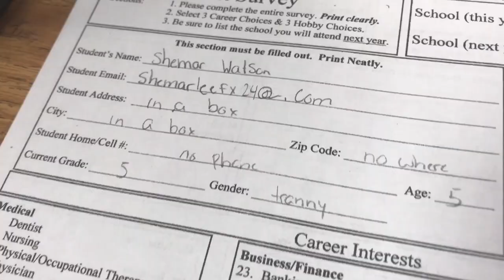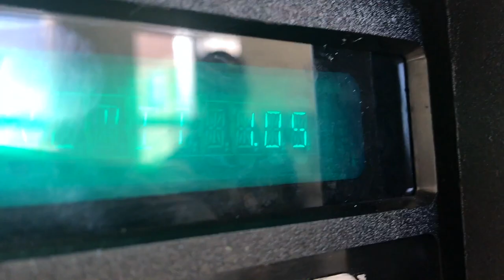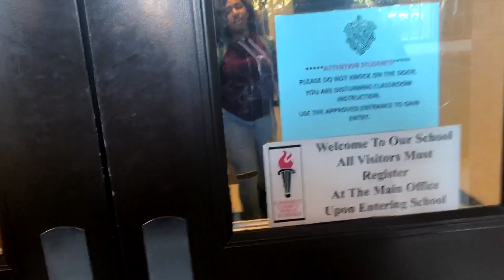T.U.F.F. PUPPY IS MAKING A COME BACK❗️(DAILY LIFE OF A SOUTH GWINNETT HIGH SCHOOL STUDENT VLOG)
SUSSCRIBEEE
LIKE IT UP
DAILY CONTENT